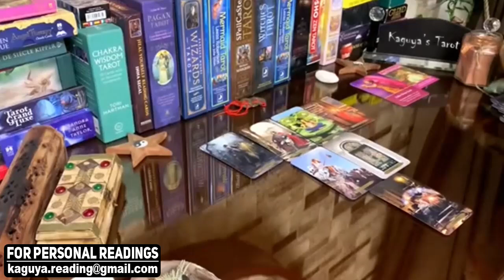SAGITTARIUS They're tender for you, October 2021 Tarot Love Reading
sagittarius October 2021,sagittarius October 2021 tarot,sagittarius